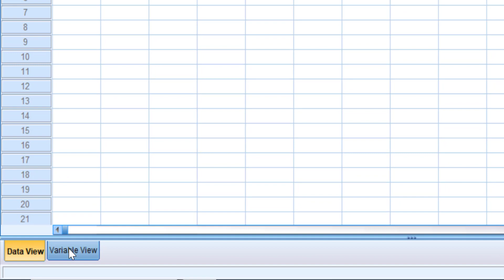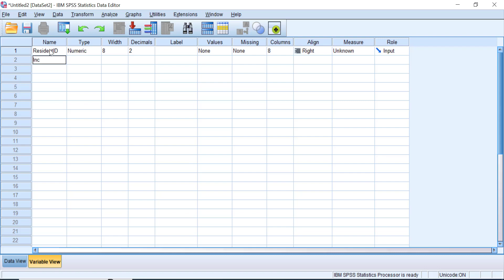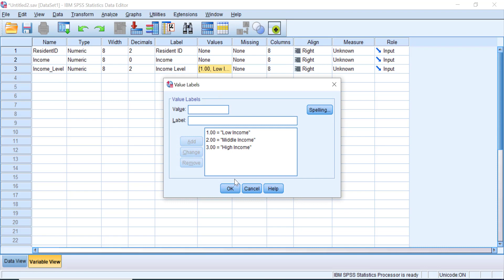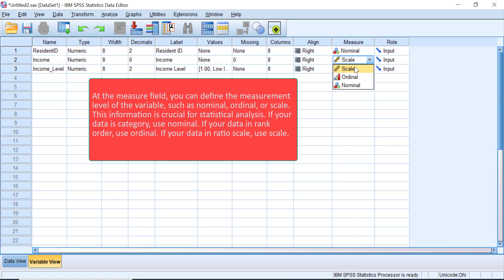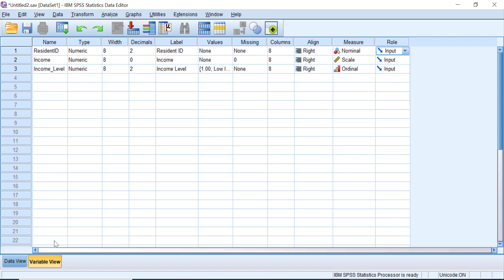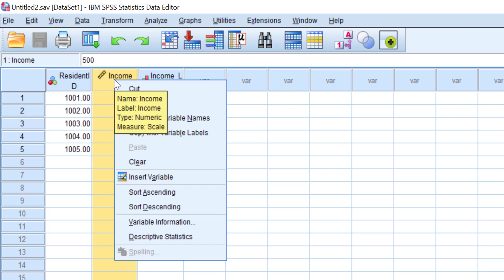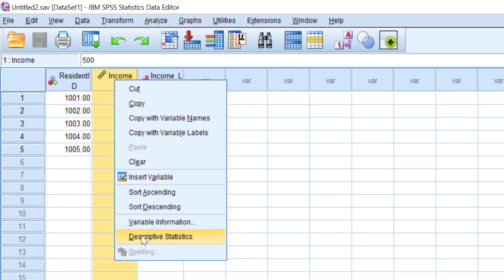How to Enter Data and Define Variable in SPSS (Clearly Explained)!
In this video, I will explain the basic knowledge of what you can do in the data view window and variable view window in SPSS!

Variable view: 00:31
Data view: 04:28